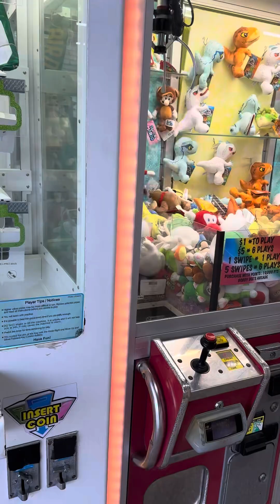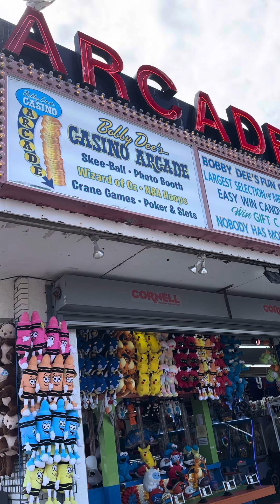Wildwood Boardwalk New Jersey & Family Fun 🤩😁